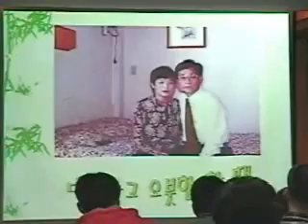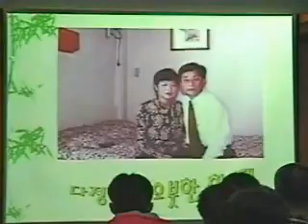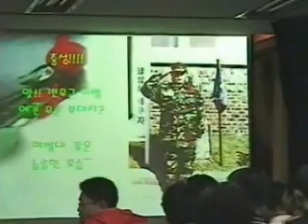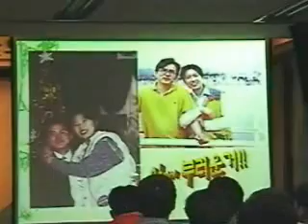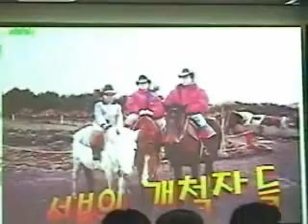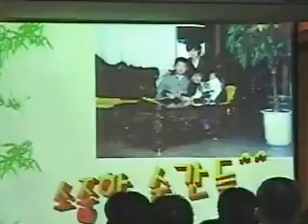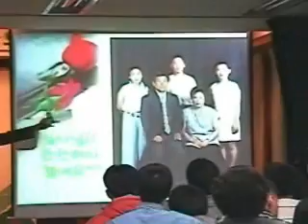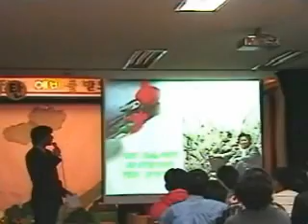성탄전야축제-2002년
온누리 침례교회 2002년 12월 24일 성탄 전야 축제 영상입니다.